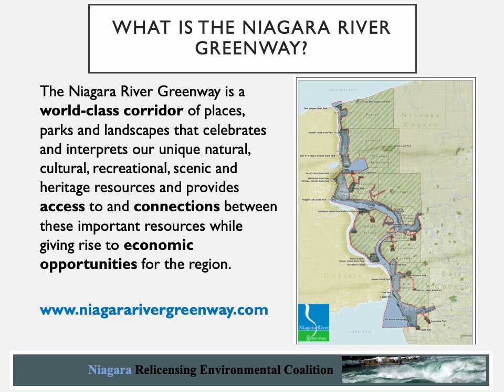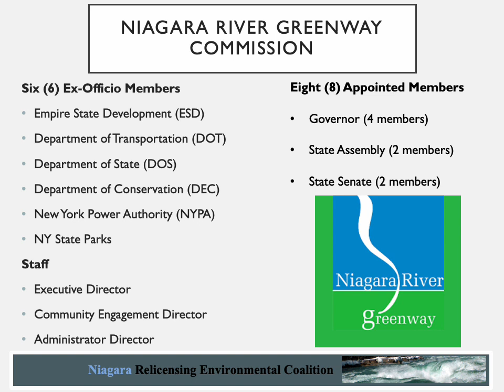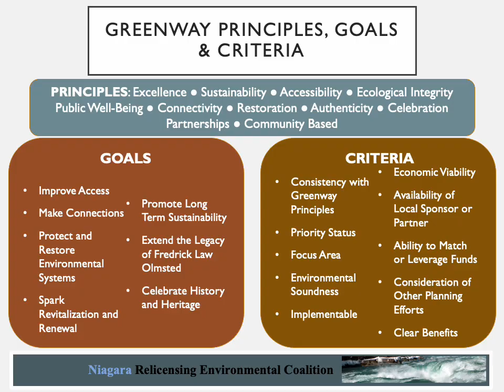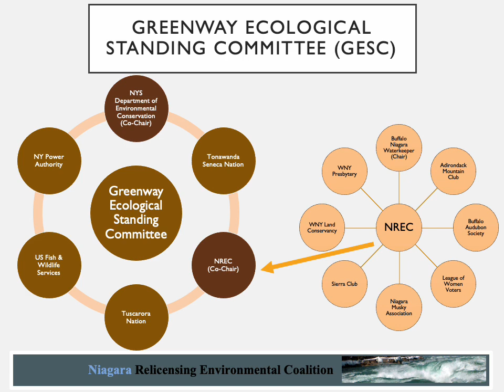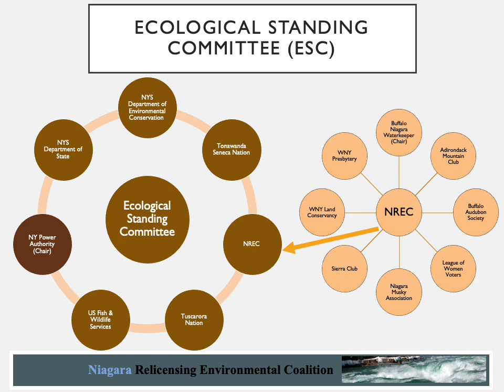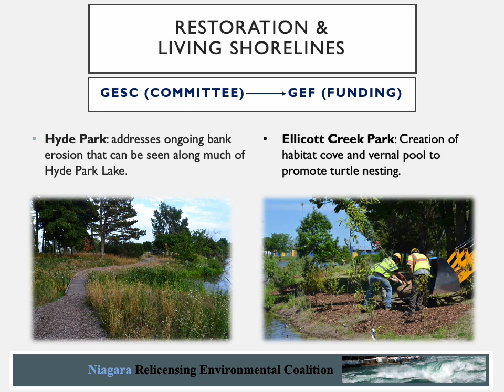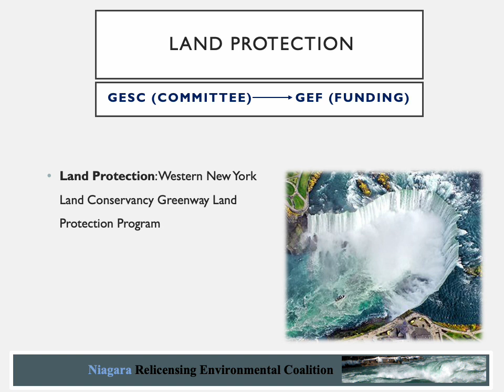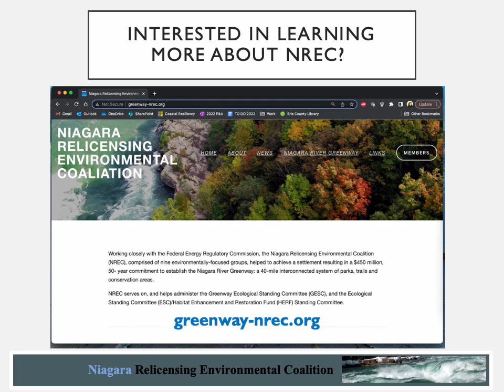NREC Funding Workshop